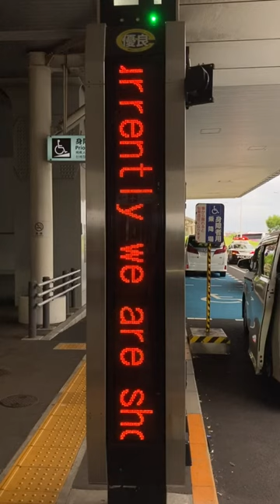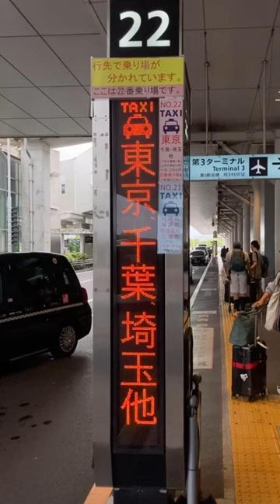羽田空港第3ターミナル タクシーのりば フォントはBridge BRG新ゴシック30ドット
21番は川崎市、横浜市、横須賀市、三浦市方面です。
22番は東京、千葉、埼玉方面です。